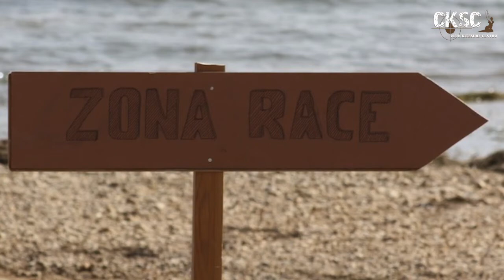CKSC ALARCON AIRUSH RACE 1-2014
I CAMPEONATO OFICIAL DE KITESURF DE CASTILLA LA MANCHA - IV KEDADA DEK CKSC
ALARCON AIRUSH RACE 2014
Evento deportivo de kitesurf realizado en el Pantano de Alarcón, en la orilla de Olivares de Júcar, el 19 de Octubre del 2014.
Se proclamaron los Campeones del I Campeonato Territorial de Kitesurf de Castilla la Mancha en la Modalidad de Race:
1º Vicente Manuel Ferrís Borrás.
2º Fernando Seghers
3º Juan Carlos Pulido Oreja.
Y los ganadores del I Open de Kitesurf de Castilla la Mancha en la modalidad de Race:
1º Pablo Solá García.
2º Alejandro Climent Hernández.
3º Juan Miguel Martinez.
Por falta de viento no se realizó el I Campeonato Territorial de Kitesurf de Castilla la Mancha en la Modalidad de Race con tabla twintip tanto masculino como femenino.